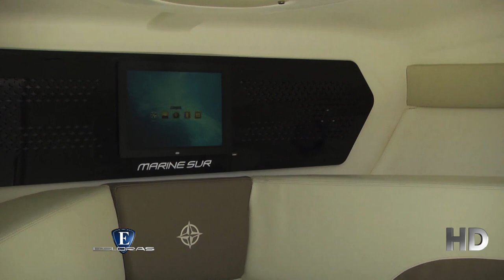Esloras Tv Lancha QSMS 2400 Generacion 2